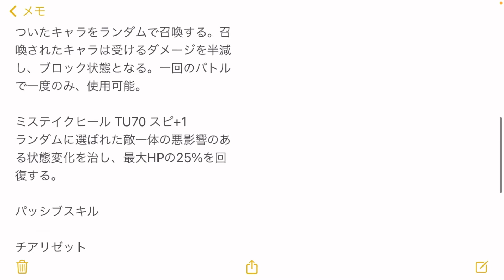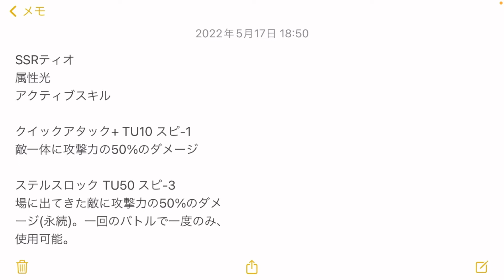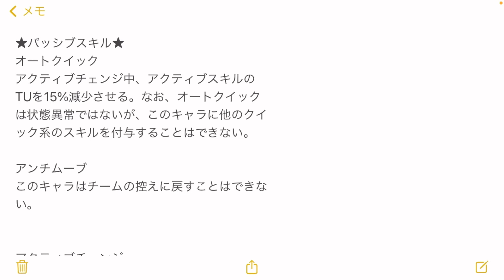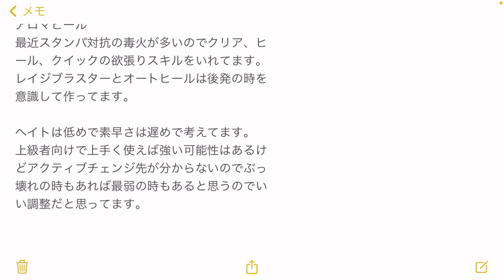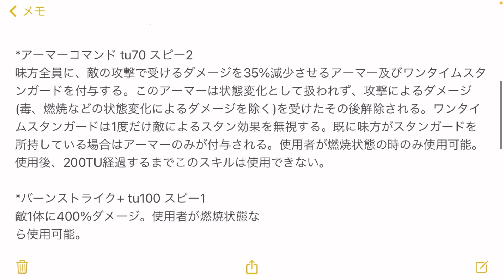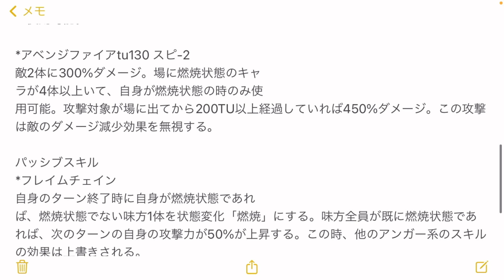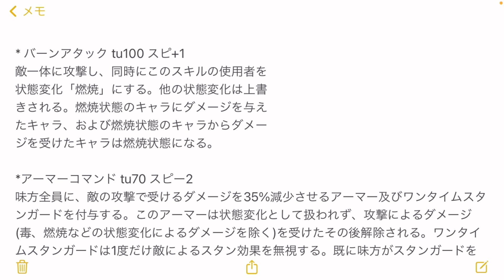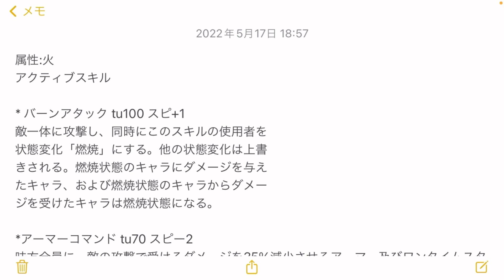[エバーテイル] 運営に届け！視聴者が考えた新キャラ•新スキル紹介！#2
エバーテイル動画です！

視聴者が考えた新キャラ•新スキルの第2弾となってます！